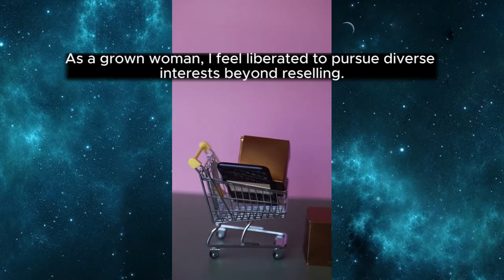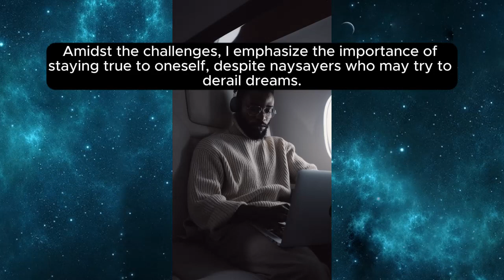A quick message about why I love reselling and I have no regrets only blessings and lessons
Get the power of reselling in the palm of your hands with Vendoo! Code: CJ25

Holoary 2024 Diary, Daily Planner, January 2024 - December 2024 with 12 Monthly Tabs, 5.7’’×8.3’’ Appointment Notebook with Calendar, Inner Pocket and Sticker (Black)